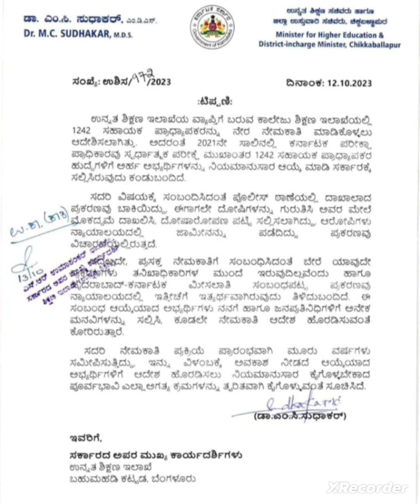asstprofessor ನೇಮಕಾತಿ ಪ್ರಕ್ರಿಯೆ ತ್ವರಿತವಾಗಿ ಪೂರ್ಣಗೊಳಿಸಲು ಸಚಿವರ ಸೂಚನೆ ! good news